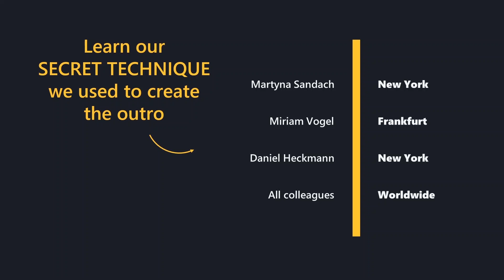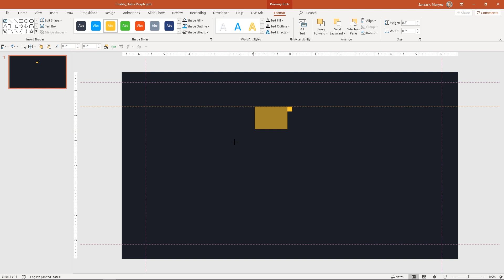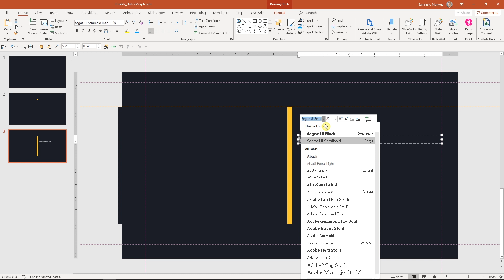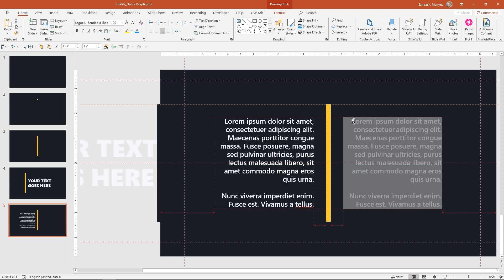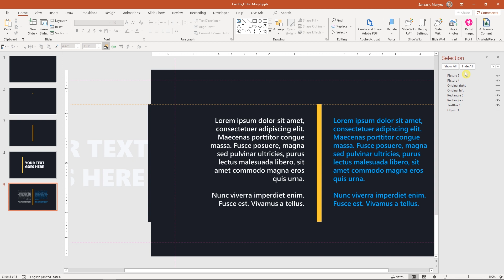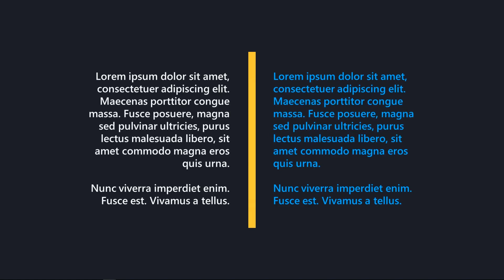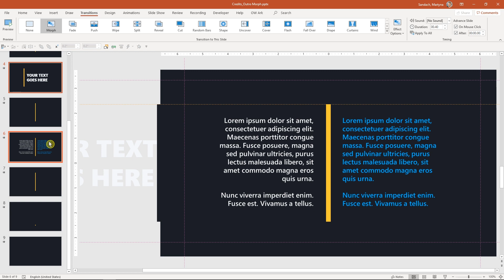PowerPoint animation: Text appearance from a thin bar | Credits Morph Transition | Office 365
PowerPoint Tutorial on how to create an animation of a text appearing from a thin bar from both sides at the same time! Great mirror effect!
In this video, we will use a trick to mask the part of the text we want to hide and then reveal it with a Morph transition*. This trick gives unlimited possibilities of animating any objects to appear from a thin line (or no line at all)! It may sound complicated but don't worry we explain everything step-by-step. It's a quick and easy way to achieve outstanding results.

00:00 Intro
00:28 Begining of animation
02:58 Masking effect
06:50 End of the animation
07:19 Apply Morph
08:00 Final results

*Our team uses Office 365, Morph transition is not available in the older PPT versions.